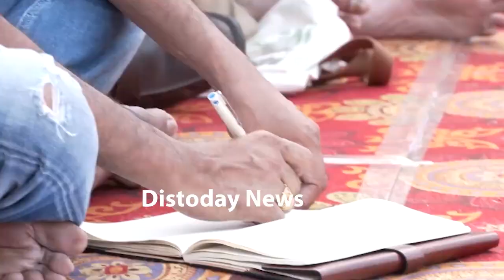OMG! Pawan Kalyan Gets Mindblowing Response in Vizag | Road Show Super Success | Distoday News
OMG! Janasena Party Chief Pawan Kalyan Gets Mindblowing Response in Vizag .Pawan Kalyan Road Show Super Success.Distoday News